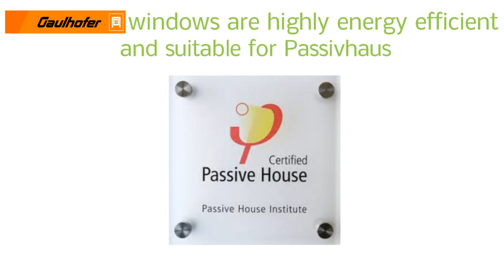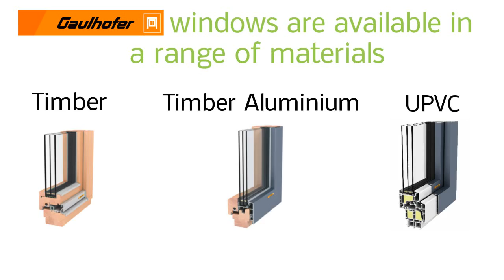Gaulhofer UK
Scotlands energy efficient window suppliers

Ecowin Ltd are Gaulhofer window suppliers in Scotland and the UK. Gaulhofer windows are highly energy efficient, we are also suppliers of curtain walling and glass to glass solutions. We specialise in Passive House (Passivhaus) approved or suitable windows and bring our experience to the domestic and commercial customer.

At Ecowin, we have over 10 years experience supplying highly energy efficient windows and doors, mainly to the Passive House market. We supply Gaulhofer windows to the residential and commercial market in the UK.

Based in Scotland, Ecowin Ltd are able to supply and install to any location, including the highlands and islands. We only source the best quality, which are also Passive House (PassivHaus) suitable. Gaulhofer UK supplied by Ecowin, simply the best.

Ecowin Ltd take our projects seriously, that is why we will take you through the whole process and will supply after care support. We outsource our installation process to specially selected window installers, with years of experience.

All windows are made to measure, so we work closely with you, your architect, your builder and our specially selected installtion & surveying teams to give you the best service possible.

 Passive house suitable windows (triple glazed) are becoming even more popular within the UK (even for replacement windows). With government targets to reduce C02 emissions, Passive house suitable windows are more than 50% better in performance than standard building regulation windows at 1.6w/m2k.

Passive House suitable windows start at 0.8w/m2k based on a window size of 1230mm x 1480mm. We do not use the A rating system but if we did, our suppliers windows would far exceed A rated.

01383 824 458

UNIT 1, 10c RIDGE WAY
DONIBRISTLE INDUSTRIAL PARK
DALGETY BAY
FIFE, KY11 9JN